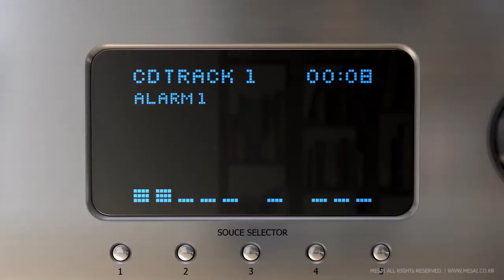Ingenious final edit